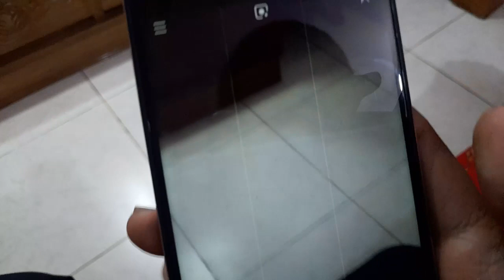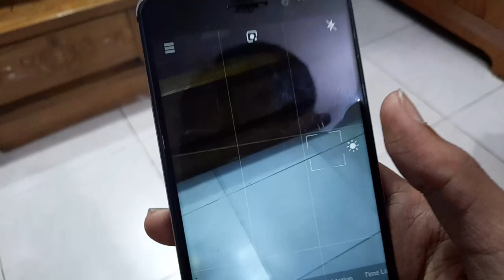Trying Some Bengali Myths | Challenge Video Bangla | Durjoy Karmokar